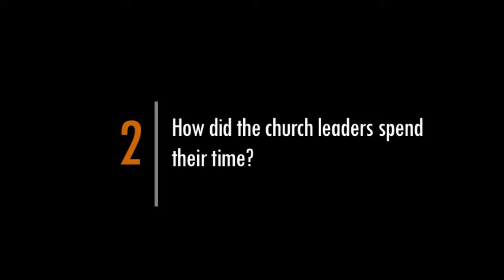Acts Part2 11